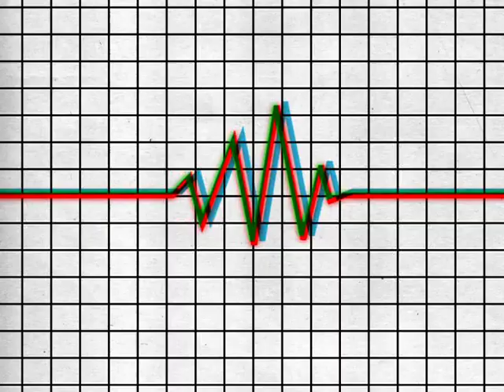Gangpol & Mit - Tiny Woody Boy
The complete story.

From Faits Divers (2009)